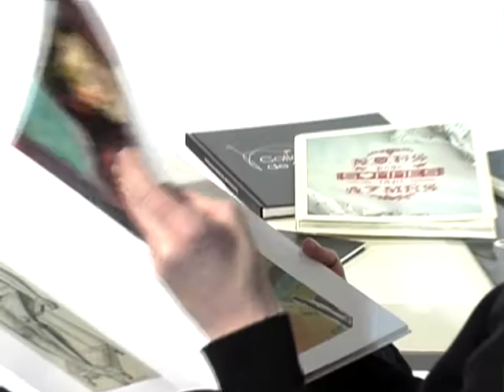Les Collections de Saint-Cyprien. English Version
Version anglaise du spot de présentation des Collections de Saint-Cyprien.